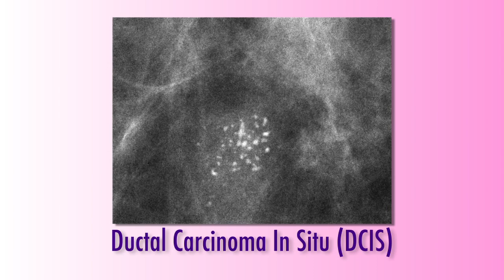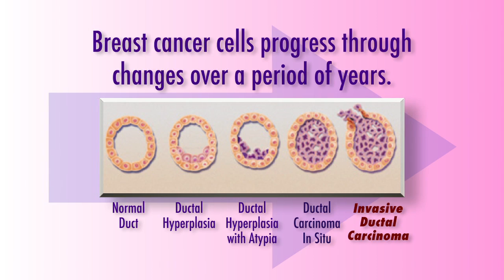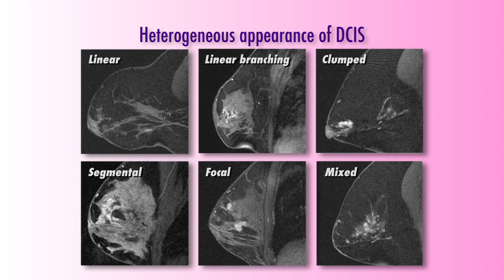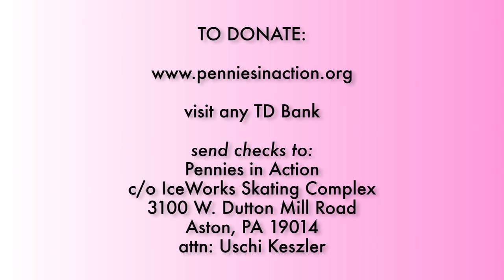Discovering A Cure Within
This is the scientific/educational version of the video on the Breast Cancer Vaccine research of Dr. Brian Czerniecki of the Hospital of the University of Pennsylvania.
Please also check out 'A Cure Within', for the personal journeys of several women who have participated, or hope to participate in the clinical trial of Dr. Czerniecki's breast cancer vaccine.